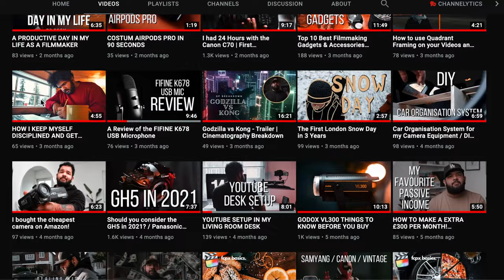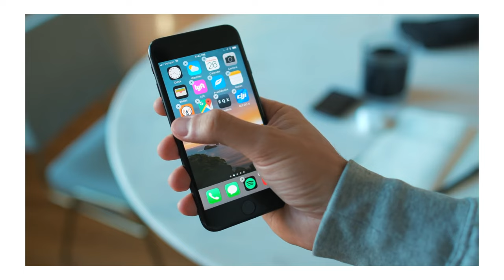What happen after One Year of Youtube